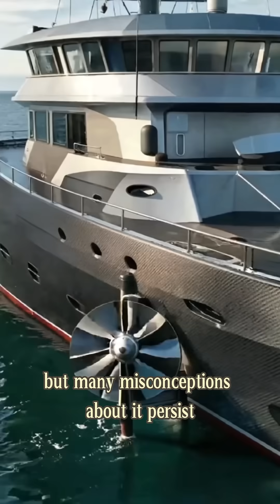Do you think of many labels as soon as you hear "carbon fiber"? 🤔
Is carbon fiber not easily damaged? Is such an expensive price a tax on intelligence?

But in fact, the world of carbon fiber is full of misunderstandings and myths!

Click on the video together to see if there is the carbon fiber you imagined!